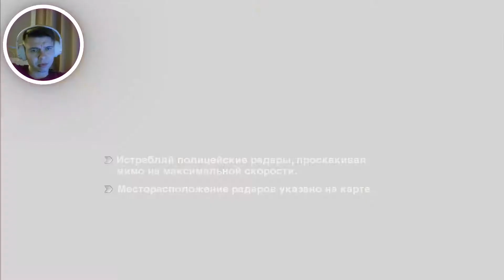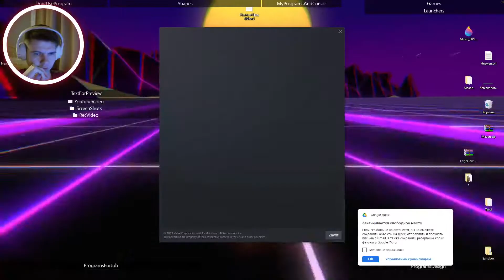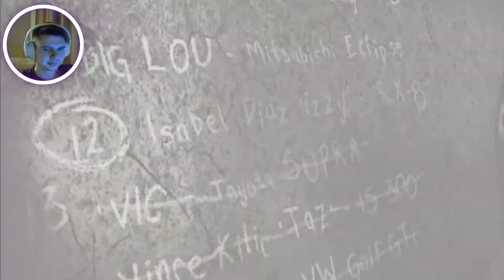№13 Викусик на супре - Need For Speed: Most Wanted - Прохождение #4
0:00 Интро
0:12 Введение